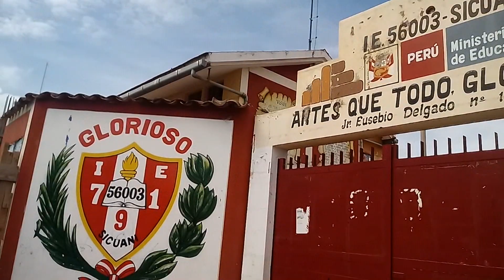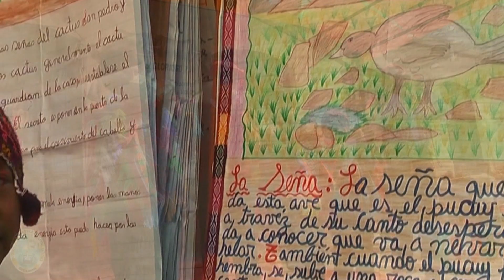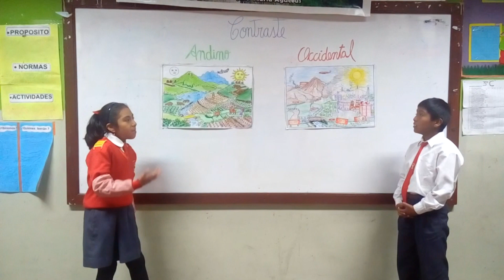LAS BUENAS PRACTICAS 2018 - IE 791 - SICUANI